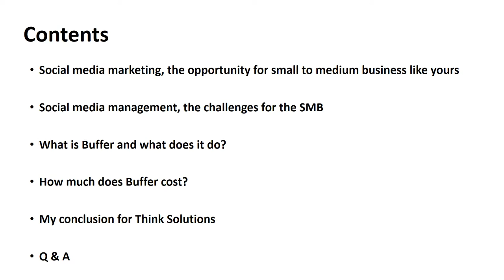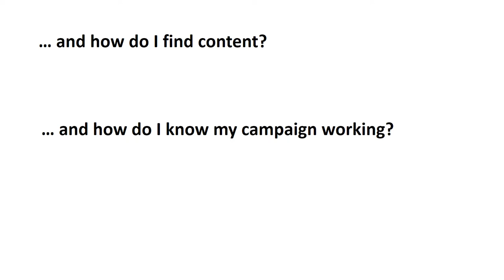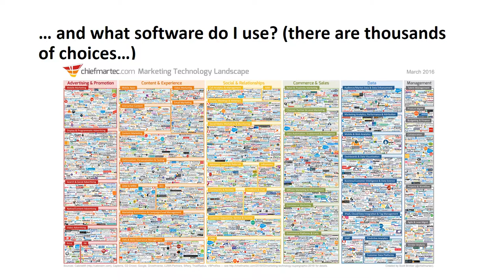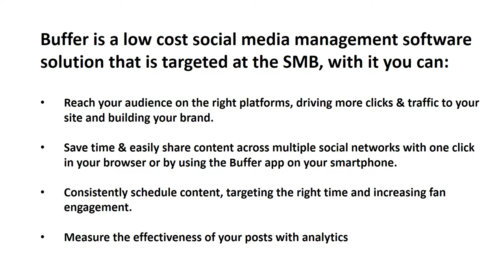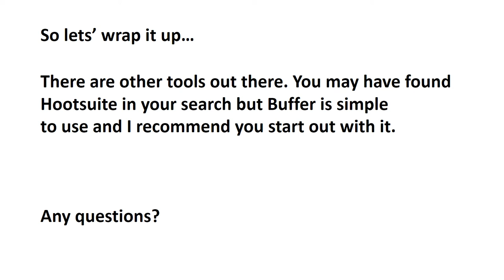Social Media Management With Buffer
Here's a short video I did talking about Buffer